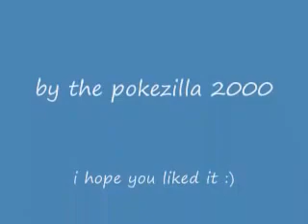top ten marvel heroes